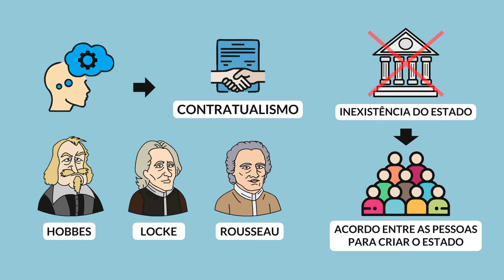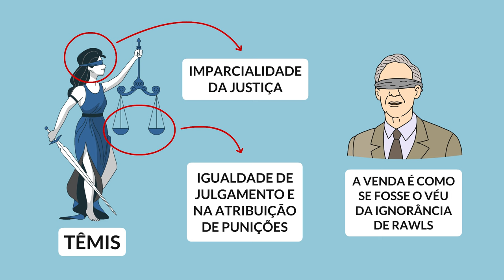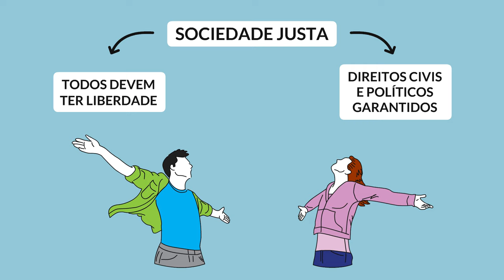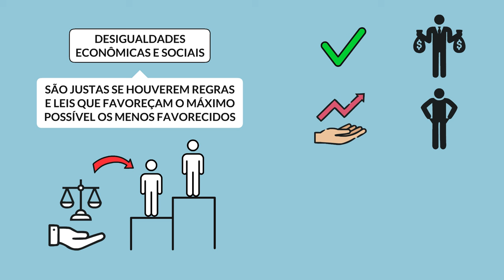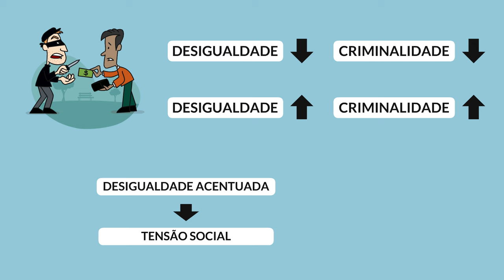John Rawls | FILOSOFIA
John Rawls foi um filósofo norte-americano, autor de Uma Teoria da Justiça, Liberalismo Político e O Direito dos Povos. Ele trabalhou como professor de filosofia em Harvard.

O filósofo estadunidense John Rawls trouxe à tona as ideias contratualistas, criando uma abordagem mais inovadora a fim de atender as demandas do século XXI.

“O político visa à próxima eleição, o estadista, à próxima geração. É papel do estudante de filosofia visar às condições permanentes e aos reais interesses de uma sociedade democrática justa e boa”, John Rawls

O filósofo norte-americano John Rawls (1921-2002) costumava dizer que a última coisa de que gostaria era de se tornar assunto de teses acadêmicas. Não podia evitá-lo, porém. O que a frase acima indica é que ele preferia que seu pensamento servisse de inspiração para que outros implementassem, ou levassem adiante, suas idéias, em vez de se limitar a alimentar teses e doutores. Dedicou boa parte de sua vida acadêmica, se não toda ela, à elaboração de uma teoria da justiça, à qual deu o nome de “Justiça como eqüidade” (Justice as fairness). Sua teoria foi apresentada de modo mais consistente, em 1971, em Uma Teoria da Justiça, e a partir daí se ocupou em responder às críticas e corrigir ou alterar aspectos dela. O conjunto de sua produção converge de maneira impressionante para seu tema central: como tornar as sociedades mais justas?

Conceito importantes envolvendo Rawls:
- Véu da Ignorância
- Posição Original
- Sociedade Justa